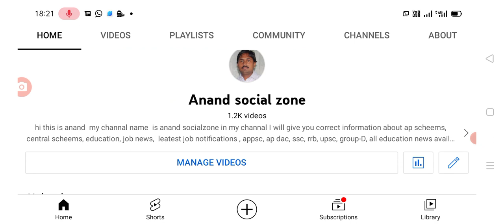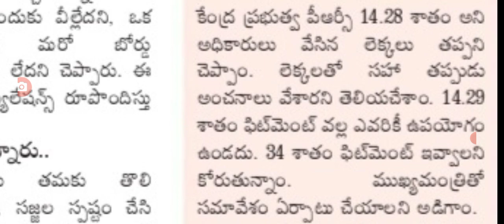పిఆర్సి ఫిట్మెంట్ 34% అది కూడా రెండు రోజుల్లో employees PRC update today and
Hello everyone today update is AP government announced that today employees PRC update .@Anandsocialzone